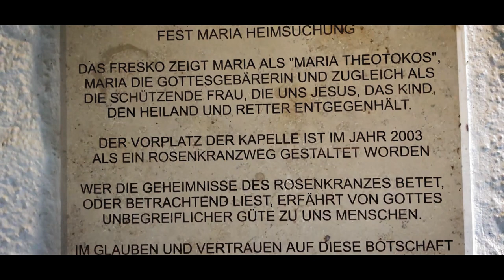Tango Mariä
Text: Achim Est

Vocal: Julia Schröter
Drums: Stephan Treutter
Keyboard: Norbert Huber
Epilog: Achim Est

Aufgenommen in der Marienkapelle des Freisinger Stadtteil Lerchenfeld